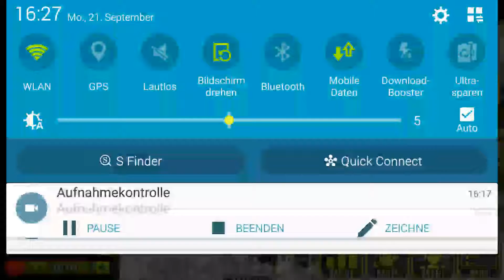Let's Play Utopia Part 6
Hallo Leute,
heute haben wir Mangel an Eisen und schlagen wieder ein paar Schlachten.